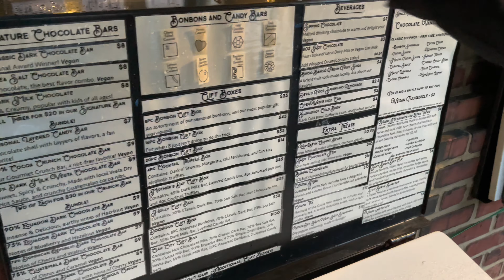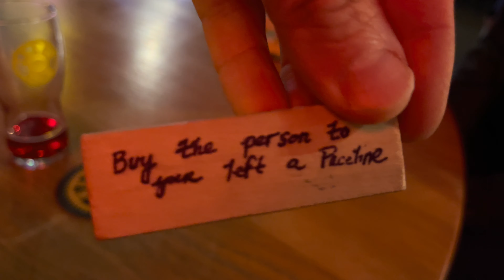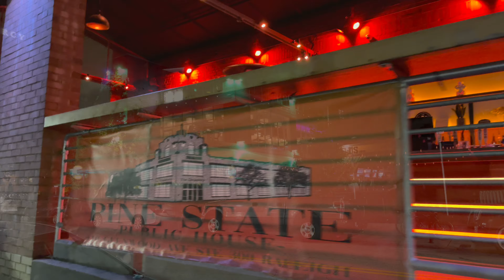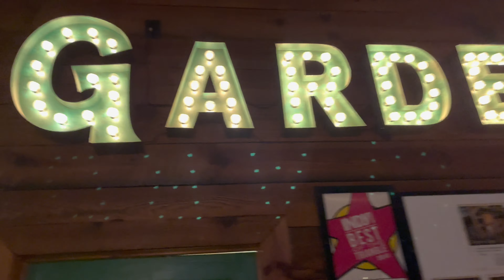Saturday Night FUN in GLENWOOD SOUTH + WAREHOUSE DISTRICT ! Raleigh, NC | DTR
+ More FREE Local Resources @ and click "GROUPS"